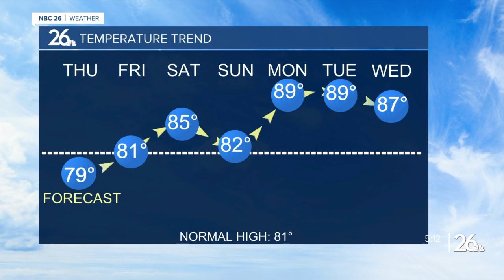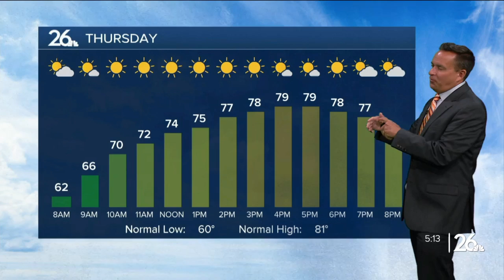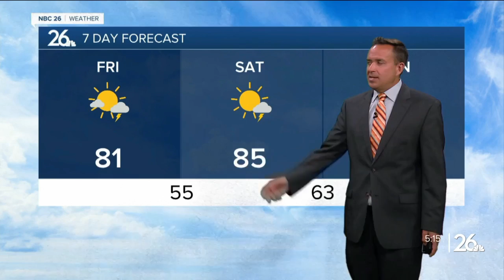NBC 26 Weather Forecast